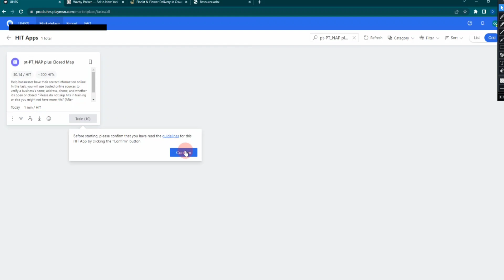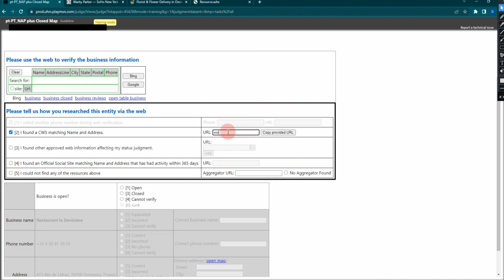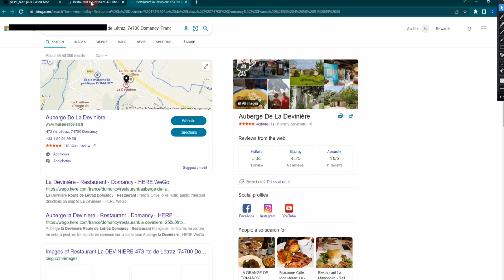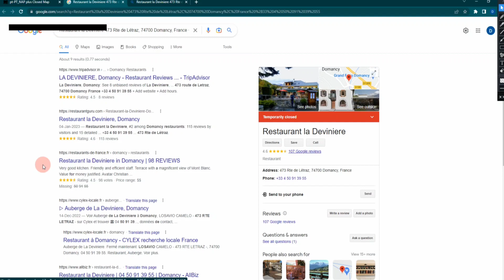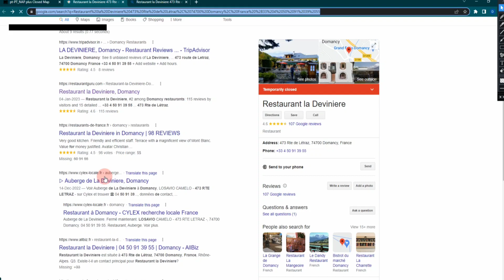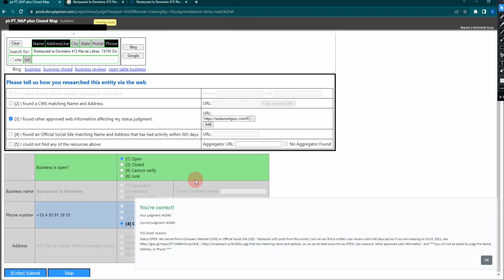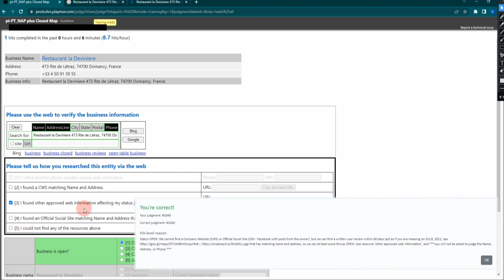NAP CLOSED MAP | PORTUGUESE | UHRS | VIDEO | CONCEPT ONLY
LEARN THE WORK CONCEPT OF NAP CLOSED MAP
Use the given _business details_ and the _search tool_ to research online and judge the operational Status (Open,
Closed, Junk, or Cannot Verify) based on what you find. If Open, you might also need to judge the Name, Address, and
Phone (NAP) correctness. You must follow Matching rules and use the highest appropriate web Resources.
Research options 3 and 5 limit what you can judge.
If you select [2] CWS (Company Website) or [4] Official Social Site, you can judge Status, Name, Address, and Phone.
If you select [3] other approved web information, you can only judge Status; the rest will be auto-judged.
If you select [5] could not find any, it automatically judges Status as Cannot Verify.

Help businesses have their correct information online! In this task, you will use trusted online sources to verify a business's name, address, phone, and whether it's open or closed. *Please do not skip hits in training or else you might not have more hits* (After qualification, business information will contain the language in HITApp title)

pt-PT_NAP plus Closed Map
en-IE_NAP plus Closed Map
Open and closed maps CURRENT BUSINES DETAILS NAP

Online EDUCATION to learn freelancing work.